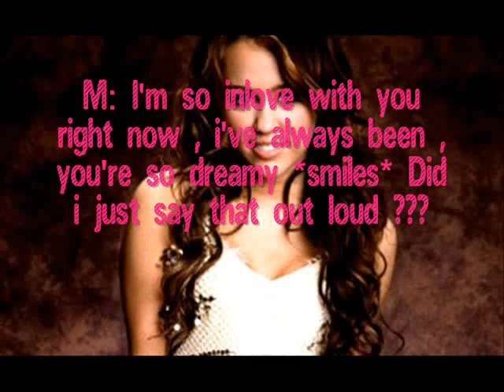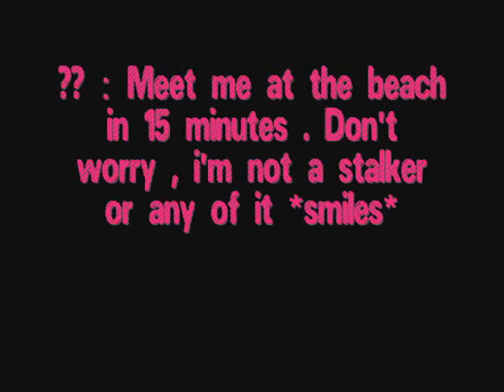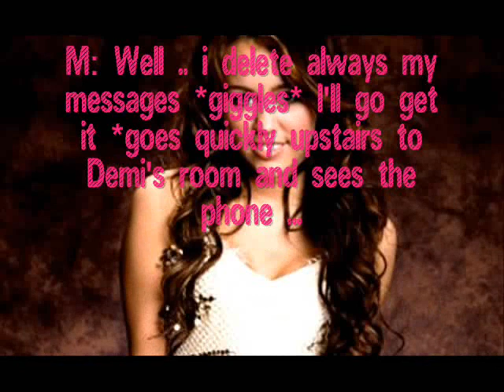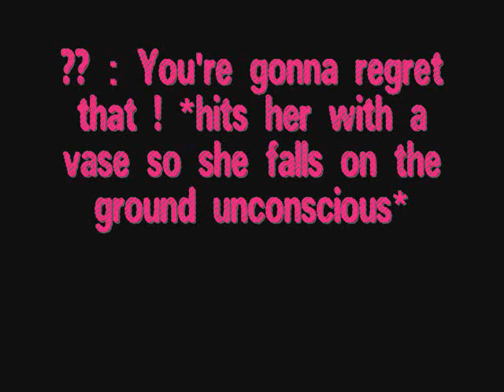You Found Me 1x15 [ Niley Series ]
sorry for the wait once again
lately i've been busy with school
because of my grades :/
so i hope you like it :]]
Songs :

Coming soon ! xD